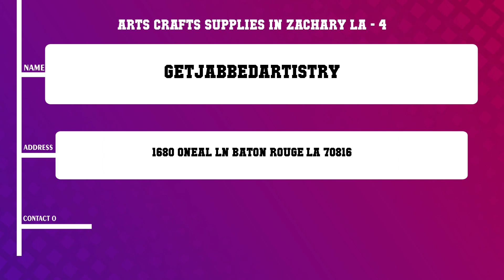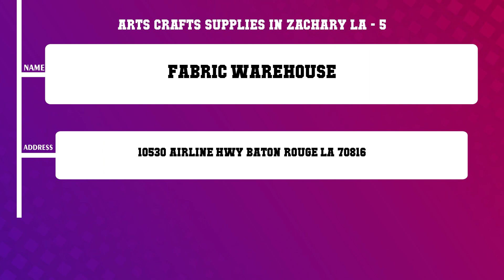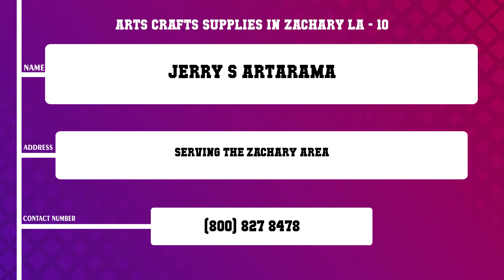Top 10 Arts Crafts Supplies in Zachary, LA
Top 10 Arts Crafts Supplies in Zachary, Most popular Arts Crafts Supplies in Zachary, LA, What are 10 best Arts Crafts Supplies in Zachary City?

List of Business/Service Listed in this Video related to Arts Crafts Supplies:
Candles And More
Port Allen Arts Crafts
Silks Craft Supply
GetJabbedArtistry
Fabric Warehouse
Baton Rouge Bead Co The
Fashion India and Groceries
Interior Fabrics
The Hide House Quality Leather Hides For All Industries
Jerry s Artarama

Content of this Video:
10 Most Famous Arts Crafts Supplies in Zachary LA
Best 10 Arts Crafts Supplies located near Zachary
Zachary Top Business related to Arts Crafts Supplies